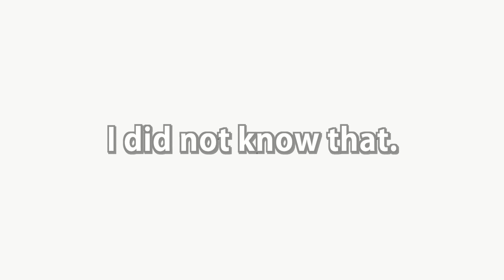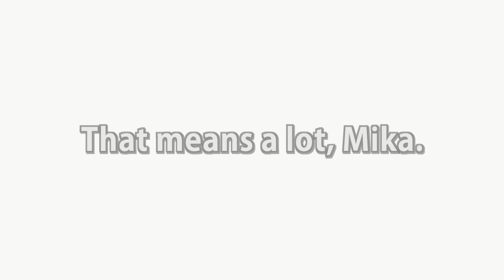Mika Brzezinski thinks that it's MSNBC's job to control EXACTLY what people think about politics.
Sure. This is from 2017, but that doesn't change a thing.